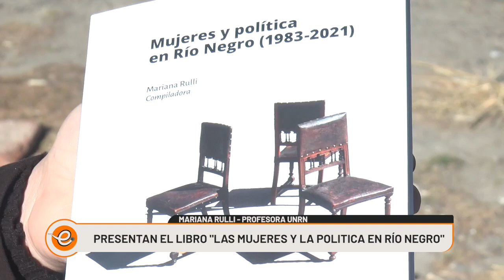20230612 MARIANA RULLI PRESENTACION DEL LIBRO LAS MUJERES Y LA POLITICA EN RIO NEGRO